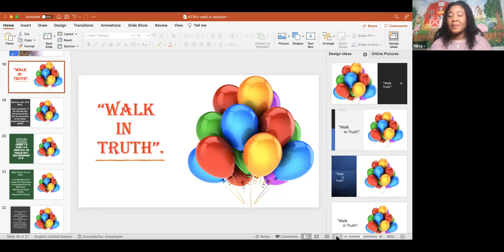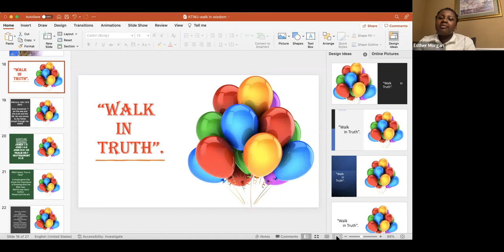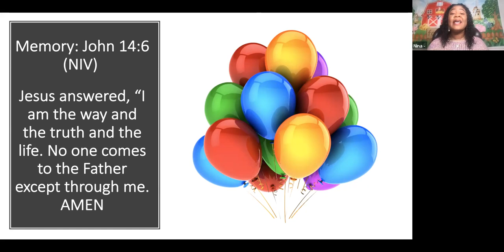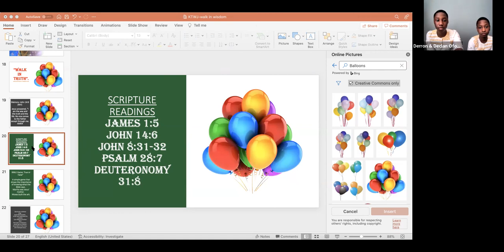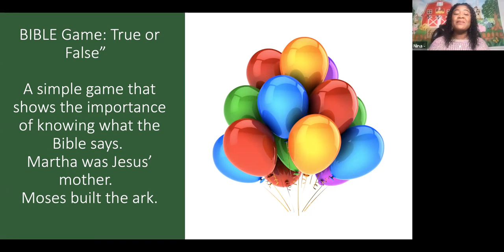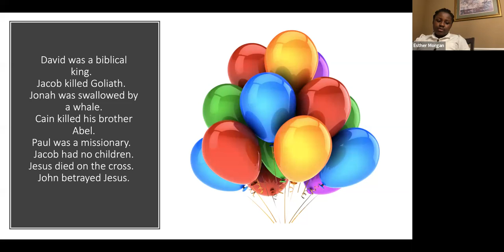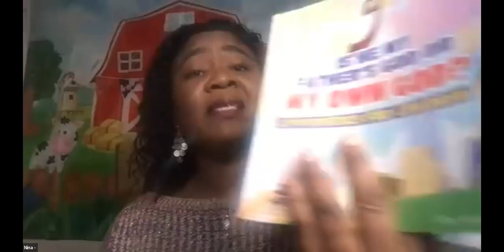Kids Time with Jesus - Episode 03/12/2022